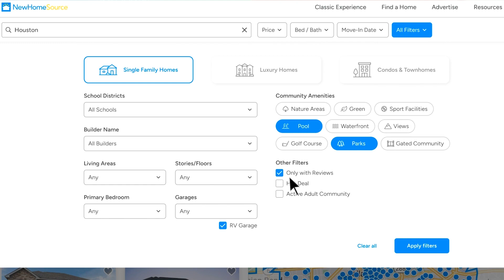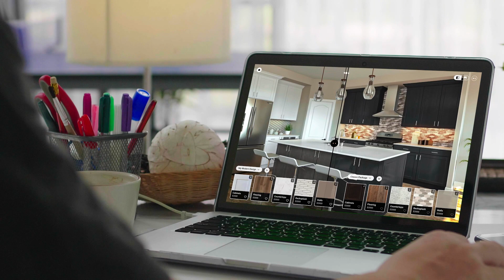IBS 2023 Testimonials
BDX is the leading provider of digital marketing solutions for home builders offering a variety of solutions for lead generation, e-commerce, and visual content. Each year we exhibit and speak at The International Builders' Show and it’s always great to connect in person with our customers. Here’s what a few of them had to say.